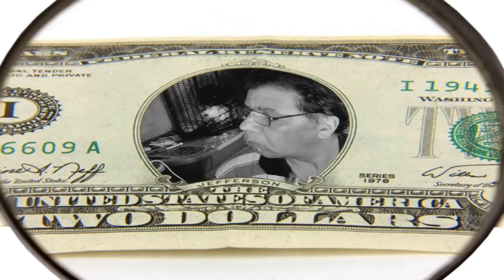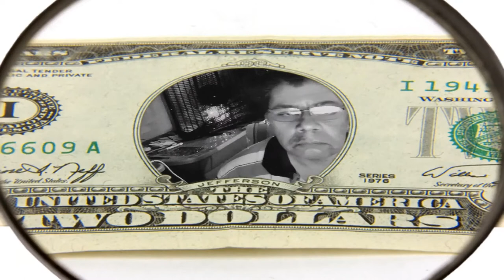Lapoderosa 89.1 FM